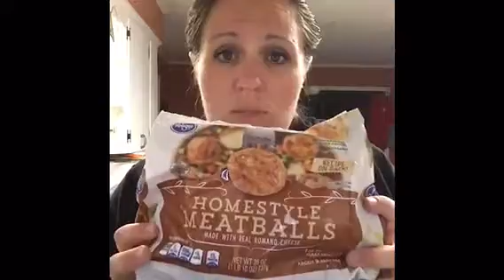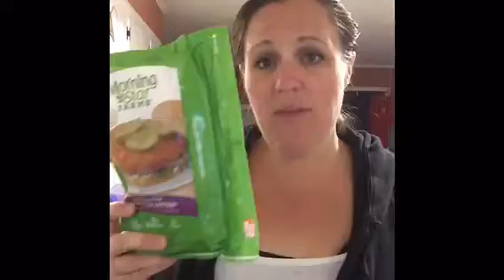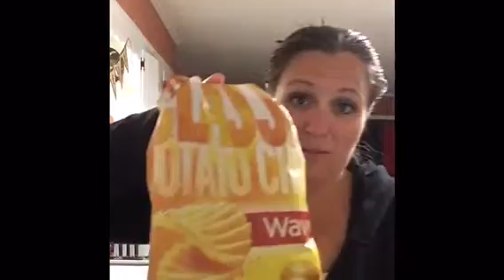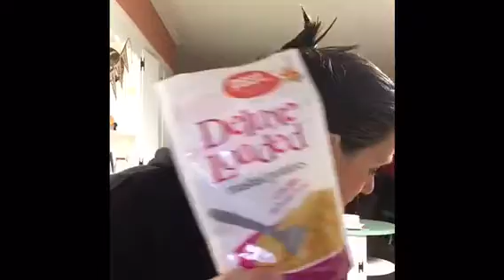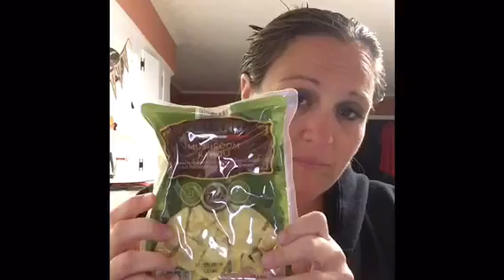Vlogtober day 26 - grocery haul (wm and ruler)